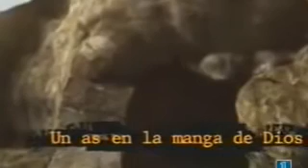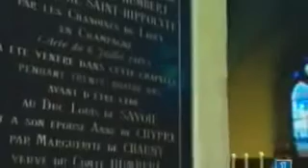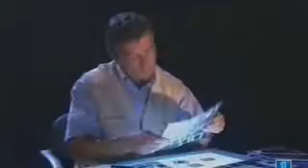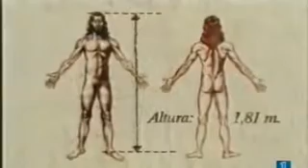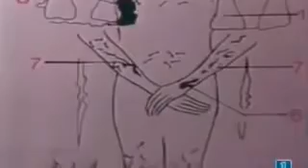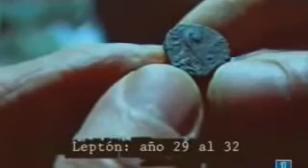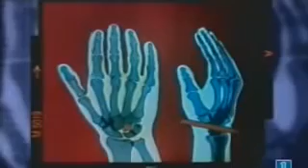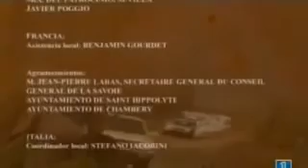Un as en la manga de Dios: La Sabana Santa